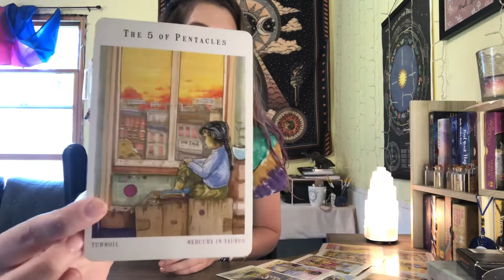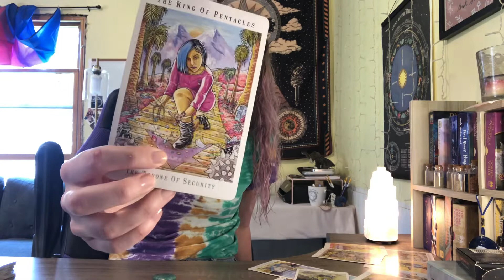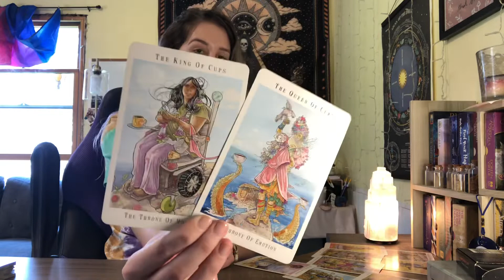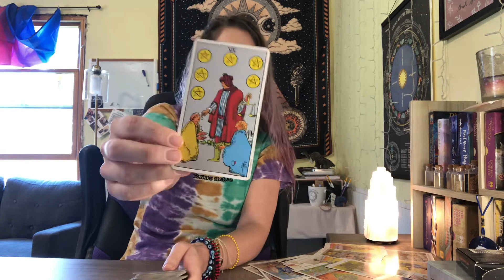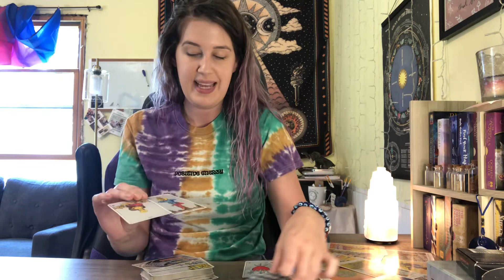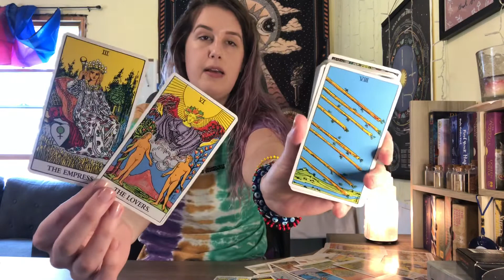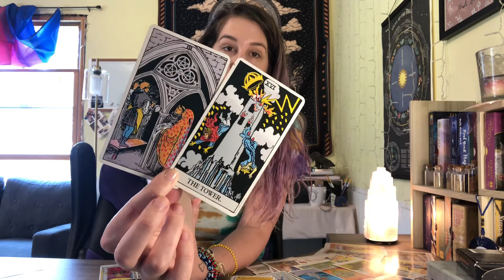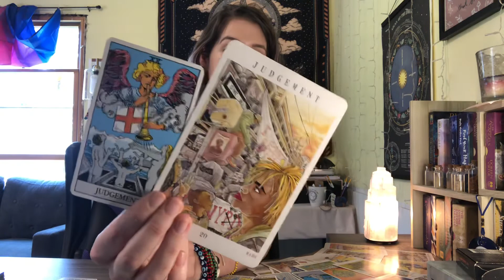Aries - Manifesting Lack and Loss of Opportunities. Karmic Manipulator Is Exposed.